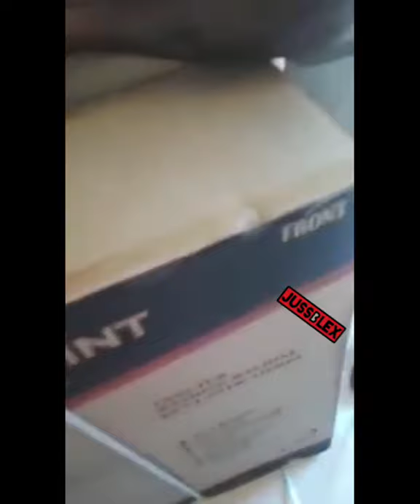Shoe Maker Gvndown With 2 Men Central Kingston/Man Tell D3@th Before It Happen+More Nov 23 2020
Shoe Maker And 2 Men GvnDown Central Kingston/Man Tell D3@th Before It Happen+More Nov 23 2020